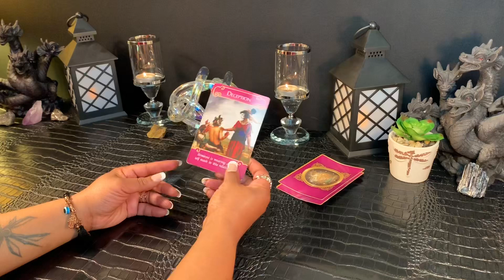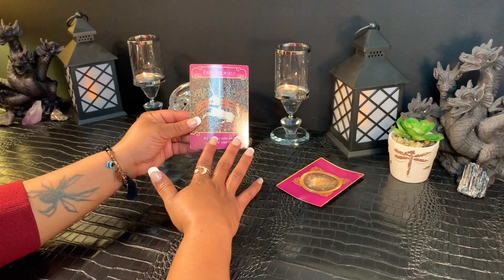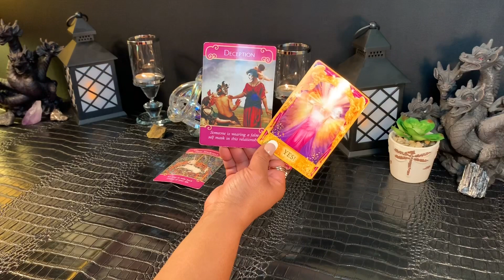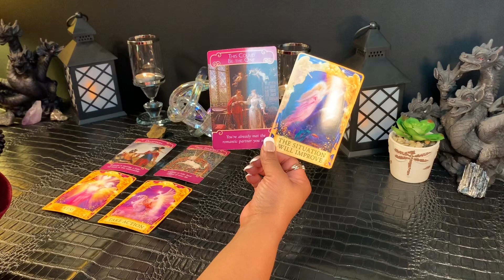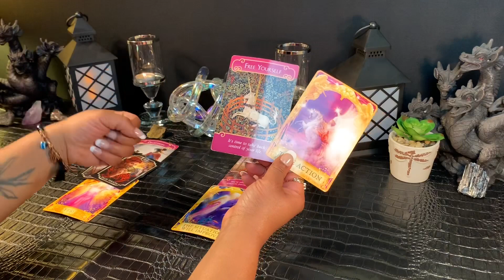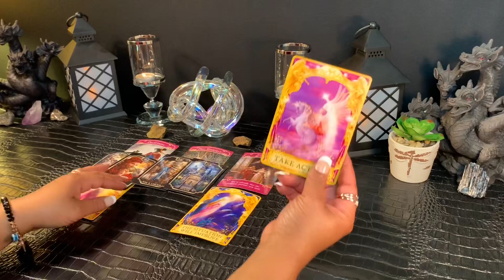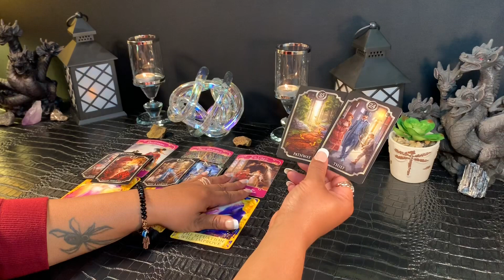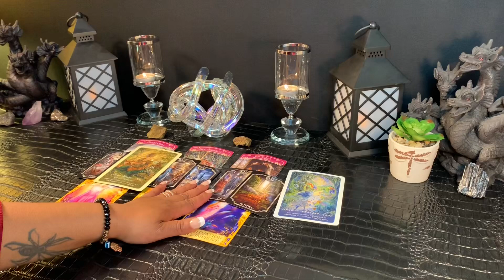TAURUS: ❤ You Are The Only One They Want!! 😭❤ They Are Afraid To Reach Out Taurus❣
💌 TAURUS APRIL 2020 Future Love Tarot Reading

General Reading for *Taurus Sun, Moon, Rising and Venus Signs